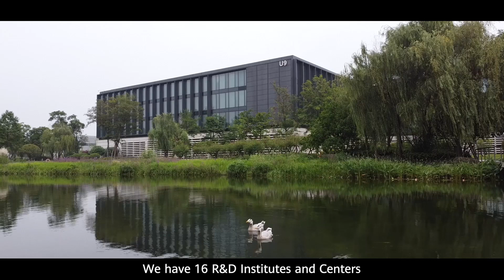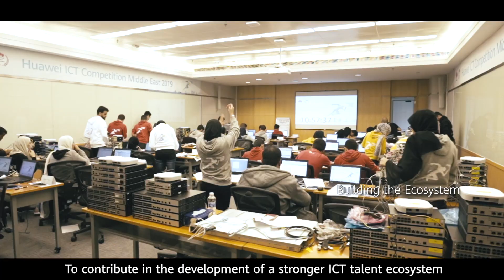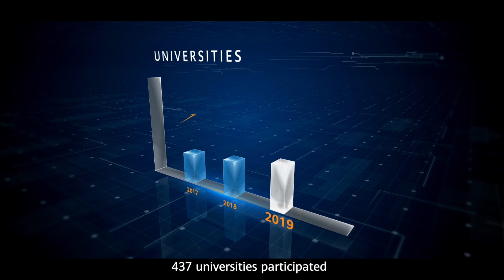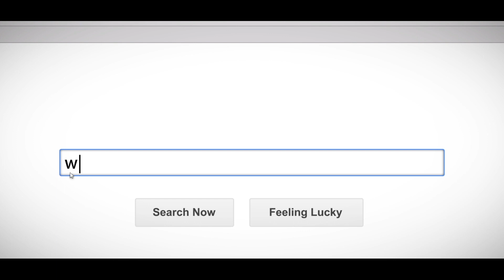Huawei ICT Competition Middle East 2020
Huawei announces the launch of the fourth edition of its annual Huawei ICT Competition Middle East. An initiative aimed at nurturing local ICT talent & building a collaborative talent ecosystem, Huawei ICT Competition Middle East 2020 will run in 10 countries from the Middle East including UAE, KSA, Pakistan, Kuwait, Bahrain, Qatar, Oman, Lebanon, Jordan, Iraq. University students are invited to register now and benefit from a unique opportunity to get training, skills development, prizes, awards, certification, and more! Watch the video and find out more.
Together, we can make it happen. Join us!